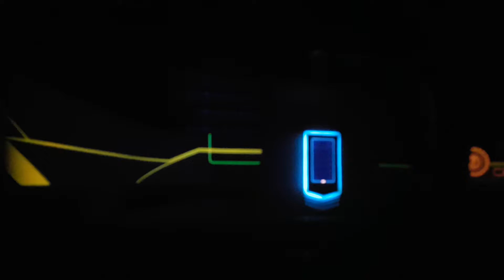Check out this ride